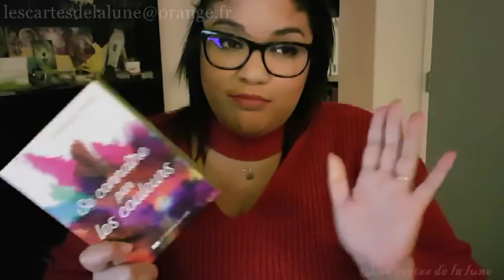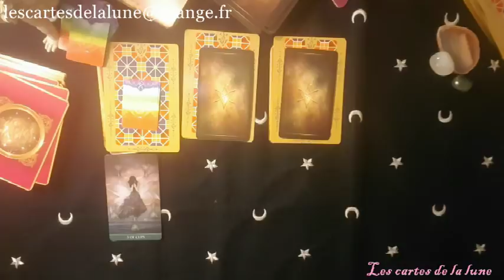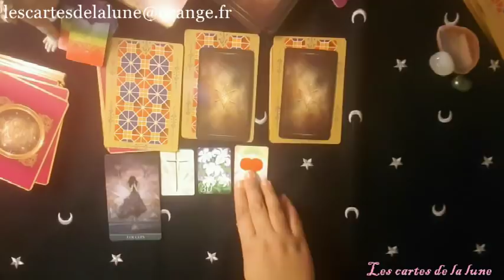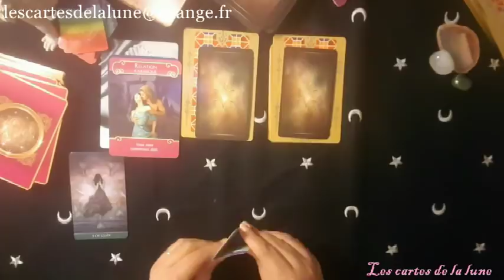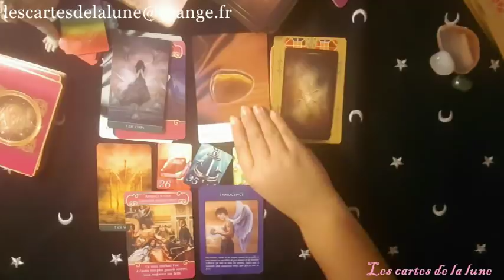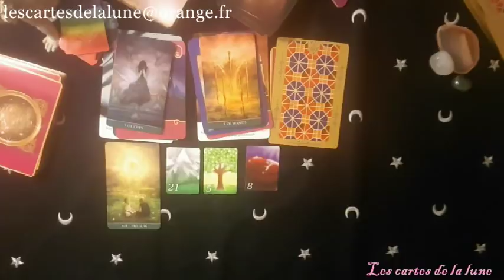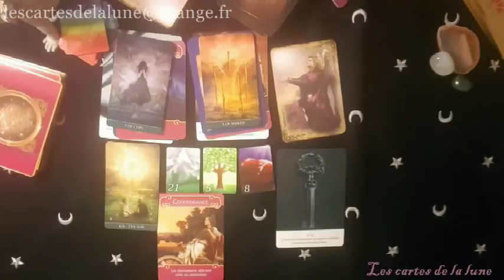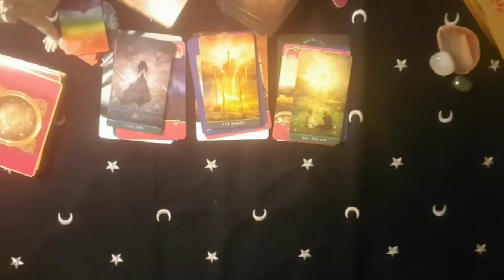tirage trimestriel des signes solaires, ascendants et lunes en Verseau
Thelema tarot

Mini lenormand

Oracle se connaitre par les couleurs

Oracle des anges de l'amour

Oracle de l'archange Michaël